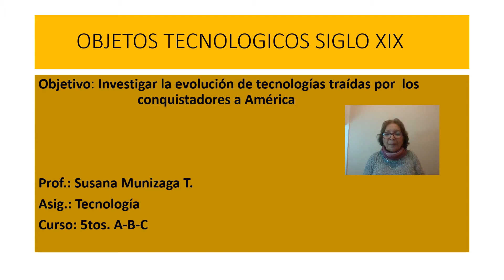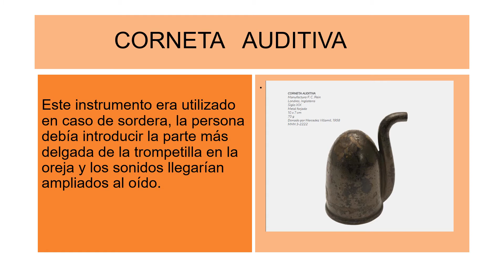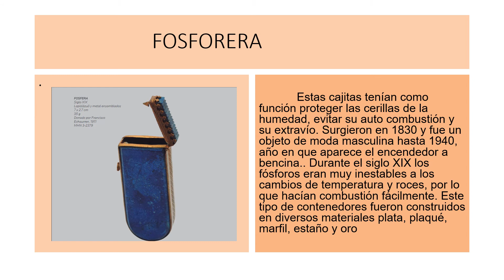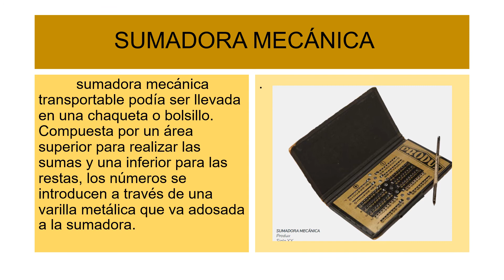tecnologia 5º Basico